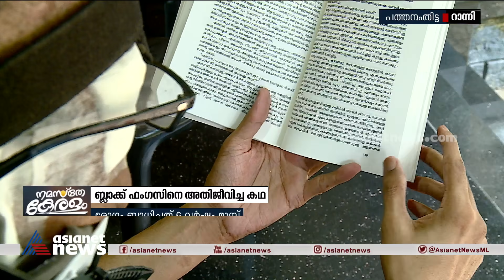റാന്നി സ്വദേശി പ്രകാശ് കണ്ണന്താനം ബ്ലാക്ക് ഫം​ഗസിനെ അതിജീവിച്ച കഥ പറയുന്ന Prakash Kannanthanam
Ranni native Prakash Kannanthanam telling his story of surviving black fungus years ago| റാന്നി സ്വദേശി പ്രകാശ് കണ്ണന്താനം ബ്ലാക്ക് ഫം​ഗസിനെ അതിജീവിച്ച കഥ പറയുന്നു